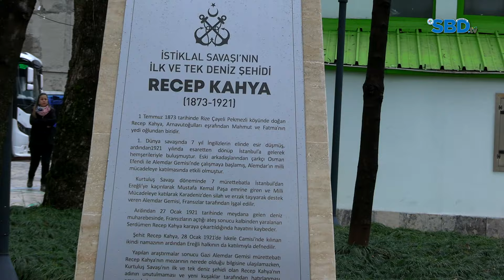GAZİ ALEMDAR DESTANI 103 YAŞINDA